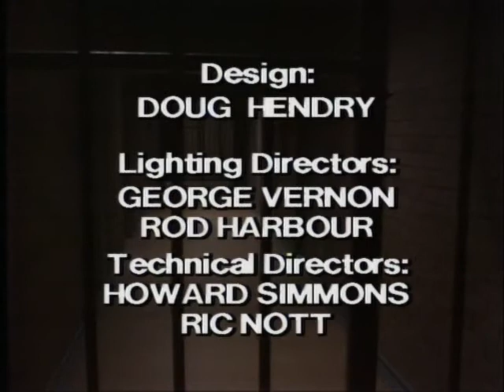Prisoner Cell Block H ep0293 With Commentary Part 5